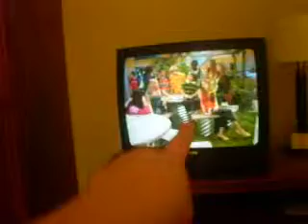Julia and Cassidyy.